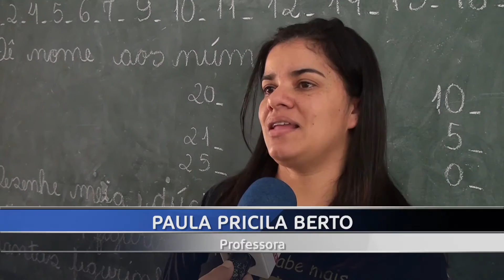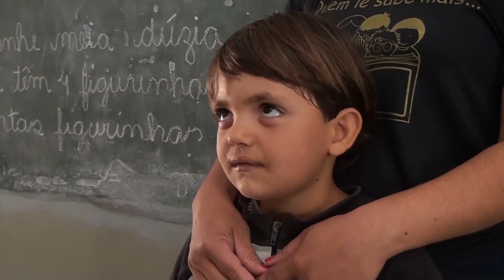SONHO DE CRIANÇA GAROTO QUE VENCEU A LUTA CONTRA A LEUCEMIA QUER TER SEU PRÓPRIO QUARTO 1